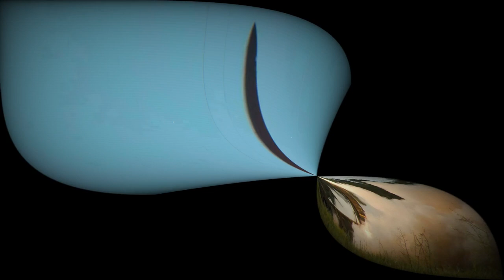South Korea successfully tests nuclear equivalent Hyunmoo V missile